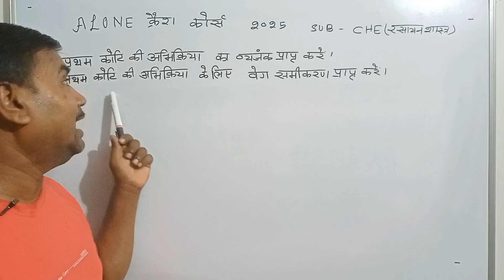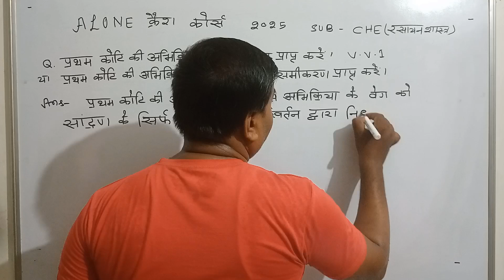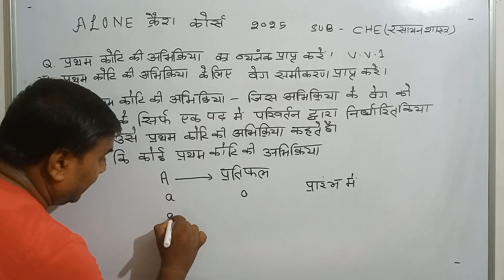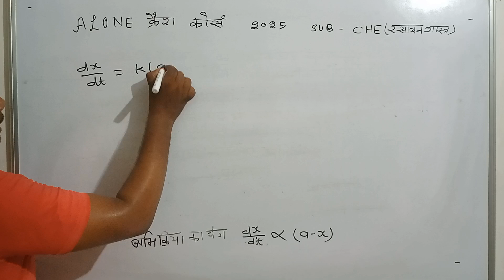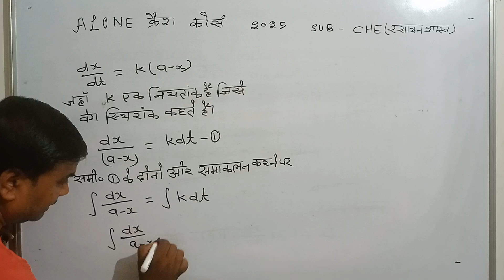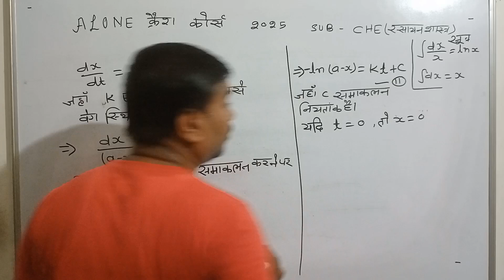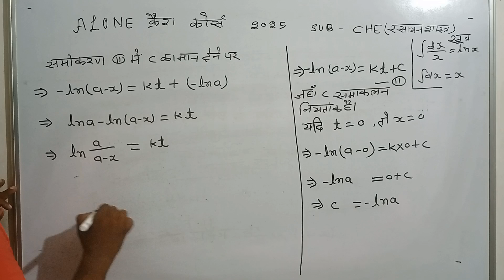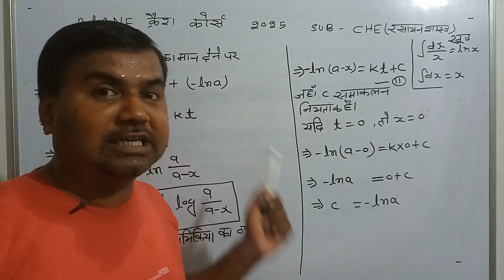ALONE क्रैश कोर्स 2025 CHE ( रसायन शास्त्र ) @ amar saxena physics classes